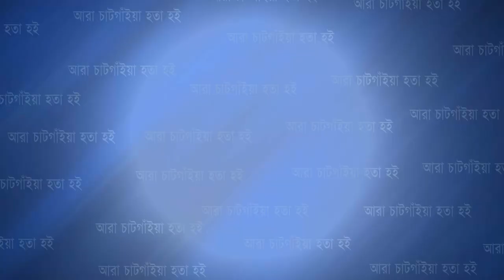জিহানকে খুঁজে পেতে সবার সাহায্য চায় পরিবার , যোগাযোগঃ ০১৮৬৪-১৯৫৯৩২ | Cplus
জিহানকে খুঁজে পেতে সবার সাহায্য চায় পরিবার , যোগাযোগঃ ০১৮৬৪-১৯৫৯৩২

Slogan: আরাঁ চাটগাঁইয়া হতা হই
Country: Bangladesh
Language: Bengali।Chittagong Language
Broadcast area: Online